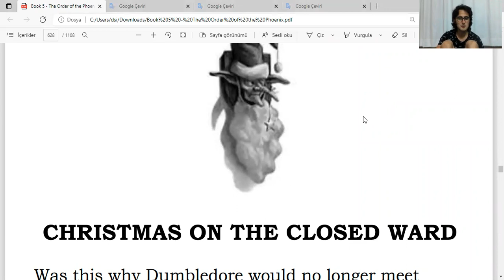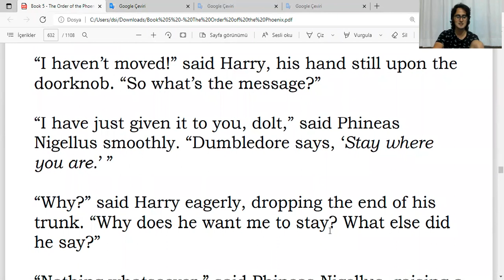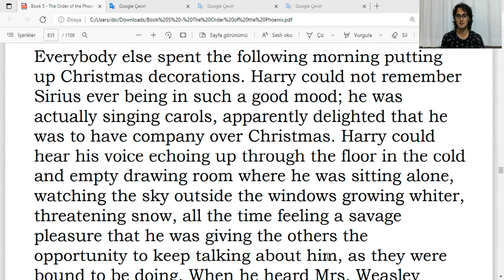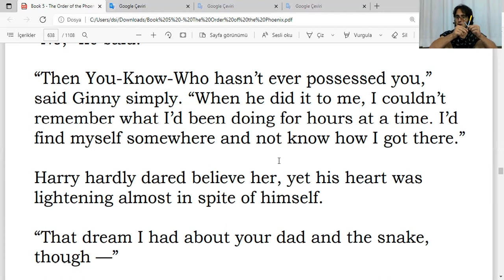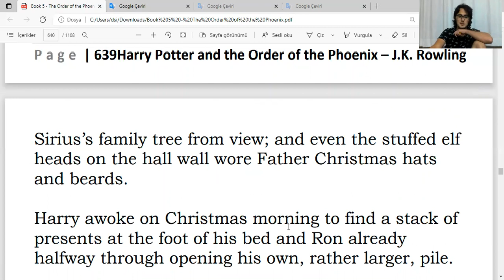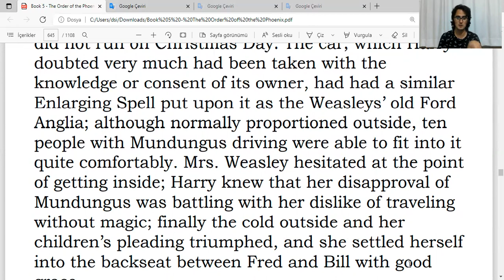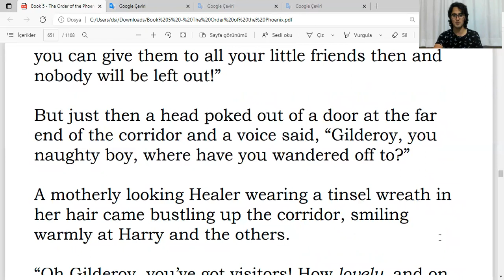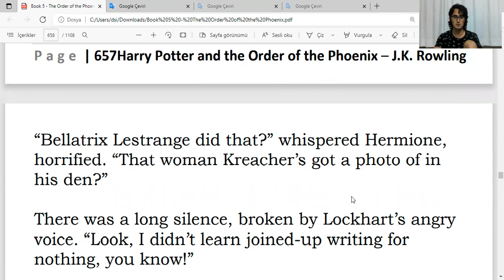İngilizce Harry Potter ve Zümrüdüanka Yoldaşlığı Okuyorum - Book 5, Chapter 23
53:50 -- Kreacher'ın Bellatrix Lestrange Azkaban'dan kaçmadan önce evde olmuyor oluşu bence şu anlama geliyor: Bellatrix'i ziyaret ediyordu, Bellatrix onu Voldemort'a yönlendiriyordu, Voldemort da ondan Harry'nin vision'ı görmesini öğrenip Hortkuluk vari bağlantıya dair önemli bilgiler edinmiş oldu. Voldemort eğer Harry beni görüyorsa ben de Harry'i görebilirim moduna girip bağlantıyı tersine çevirmeye kalkışacağı için Dumbledore Harry'nin Occlumency öğrenmesini istiyor. Bu iyi bir açıklama çünkü Voldemort'un bağlantıdan kendi kendine farkına varması son kitapla çelişiyordu yanlış hatırlamıyorsam: Voldemort hortkulukları hissedemiyor onları yaptıktan sonra. Bu durumda bir ihanet durumu, Kreacher tarafından, sağlam bir tutarlılık gösteriyor bence.

Voldemort teorilerini Snape'le paylaşıyor onun Occlumency'de iyi olduğunu bildiği için. Snape duyduklarını Dumbledore'la konuşup Occlumency derslerine karar alıyorlar Dumbledore ile birlikte. Snape'in burada yaptığı büyük bir fedakarlık çünkü Harry'e Occlumency dersleri verdiği Voldemort tarafından anlaşılırsa boku yer. Ama Dumbledore bunu öngörebilecek kadar büyük bir büyücü diye düşünüp Snape'in ders veriyor olmasını Snape'in iyi bir ajan olduğunda dair de bağlıyor olabilir: I am not sure at this point. Aynı hesap Çakma Moody'nin Imperio dersi vermesine kızmadı iyi bir ajanlık göstergesi olduğı için. Harry'nin kaliteli bir rakip olmasını bile istiyor olabilir kendisine düşman olmaya yaraşacak birinin güçlü olmasını istediği için.

Voldemort bağlantıyı tersine çeviremeyecek çünkü kendi parçalanmış ruhu Harry'ninkine yaklaştığı an büyük bir acıya sebep oluyor: Harry'nin ruhu zarar görmemiş bir bütün çünkü. Bu durumda Dumbledore'un Occlumency vurgusu gereksiz bir hamle olmuş oluyor hortkuluk vari bağlantı ön planda olduğu sürece, faydalı olmuş oluyor standart Occlumency vari bir bağlantı söz konusu olduğu sürece: son kitapta Harry 2 türlü bağlantıyı da Masterlamış olacak yanlış hatırlamıyorsam.

Harry'nin zaten Imperio'da iyi oluyor oluşu ve Occlumency'nin benzer yetenekler istiyor oluşu Occlumency derslerinin doğru olmadığı anlamına geliyor (Dumbledore hata yaptı bu dersleri Harry'e aldırarak): zaman içinde Harry Masterlaşacaktı zaten son kitapta olduğu gibi. Onun yerine uşağın kafası bozuldu kitapta, gereksiz çok kere yoruldu. Bu konu üstünde daha ayrıntılı düşüneceğim.

Kreacher'ın 10 Death Eaters'ın Azkaban'dan kaçışında önemli bir rol oynaması ciddi bir ihtimal: Kreacher cisimlenmenin yasak olduğu yerlerde (Azkaban gibi) cisimlenebiliyor House-Elf olduğu için, yine büyücülerin yapamadığı bazı büyüleri yapabiliyor House-Elf olduğu için. 10 Death Eaters 700üncü küsür sayfaya kadar kaçmamış olacaklar çünkü Kreacher'ı kullanmak Voldemort'un ya da Bellatrix'in aklına gelmemiş olacak o zamana kadar. Kreacher onlara gitmeyi tercih etmiş olacak çünkü Sirius'tan, onun eve gelişinden nefret ediyor.

Voldemort kasıtlı beklemiş de olabilir Azkaban'ı patlatmadan önce: Kreacher bu kadar önemli bir role sahip olmak zorunda değil 10 Death Eaters'ın kaçışında. Ama önemli bir role sahip olmuş da olabilir: I am not sure at this point.

CHRISTMAS ON THE CLOSED WARD